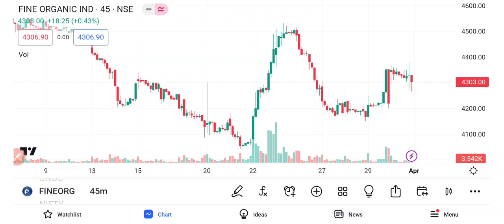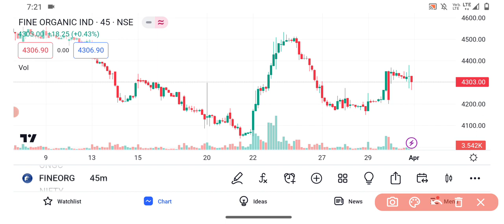Fine organic share crash 😱 | Fine organic share latest news